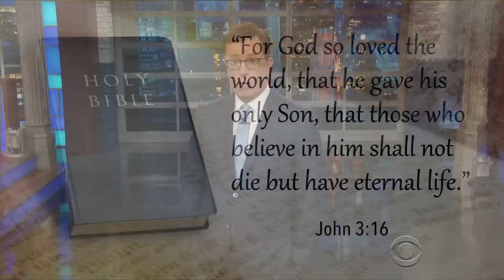Jesus Responds To The WWE Trademarking Bible Verse '3:16'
He has risen... to confront the WWE for commercializing his book.